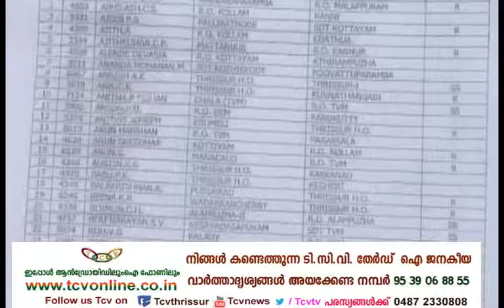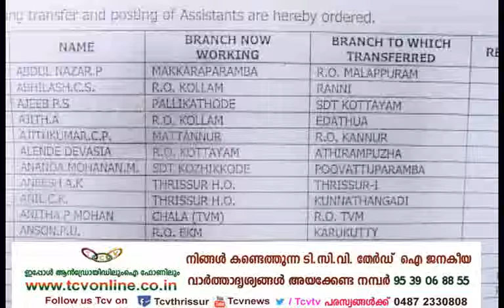KSFE Story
മാനദണ്ഡങ്ങളെല്ലാം കാറ്റില്‍ പറത്തി കെ.എസ്.എഫ്.ഇയില്‍ വീണ്ടും രാഷ്ട്രീയ സ്ഥലംമാറ്റം. സ്ത്രീകളും രോഗികളും വിധവകളുമുള്‍പ്പെടെ 1250 ജീവനക്കാരെയാണ് രാഷ്ട്രീയ പ്രതികാരത്തിന്റെ ഭാഗമായി സ്ഥലം മാറ്റി ഉത്തരവിറക്കിയത്.